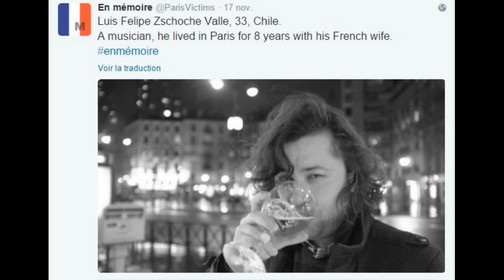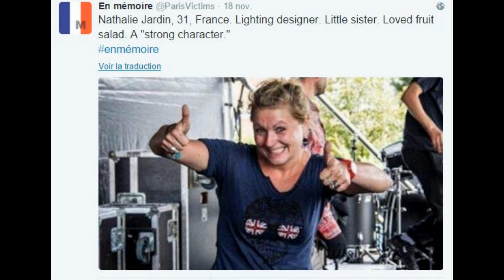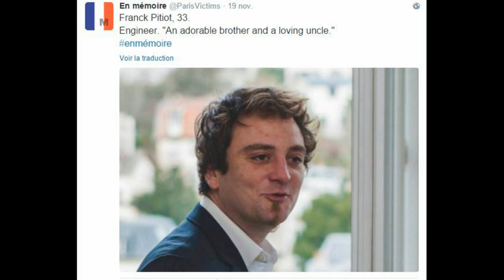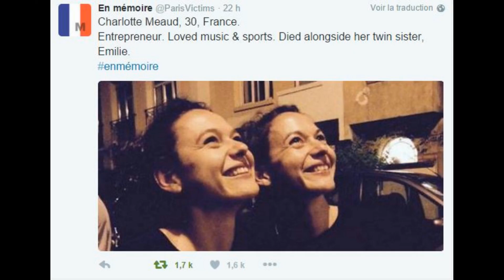Tribute to the victims of November 13, 2015 Paris France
Tribute to the victims of November 13, 2015 Paris France / Hommage aux victimes des attentats du 13 nov 2015 Paris France
Musique : Eva Cassidy - True Colors  / Montage photos : Yann LBC